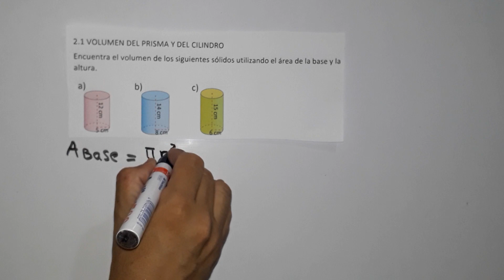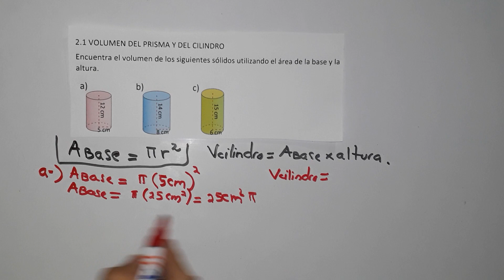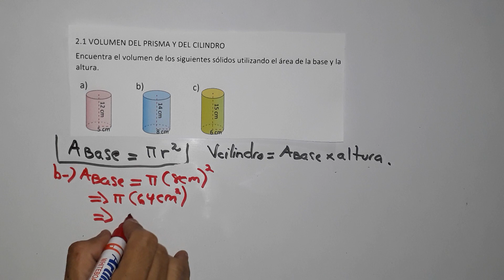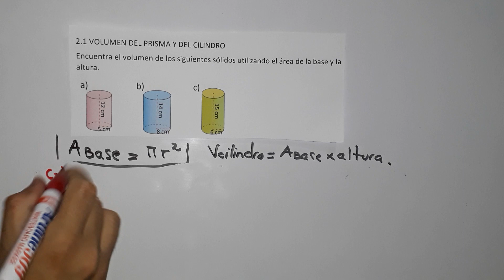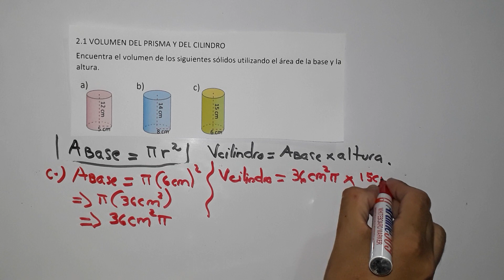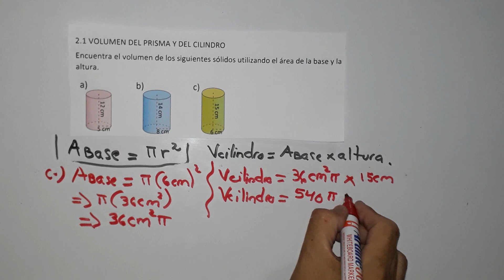2.1 volumen del prisma y del cilindro literales A B y C